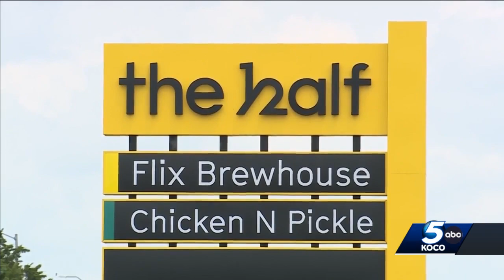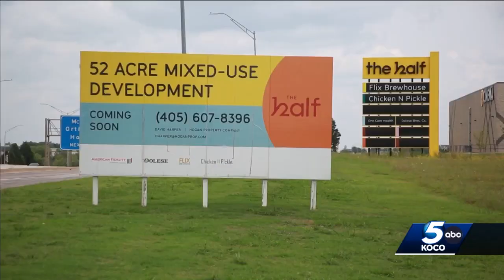Indoor go-karting, entertainment complex coming to popular OKC district